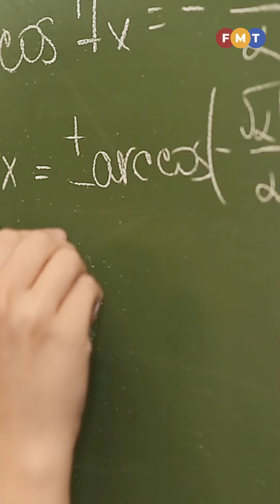Sorotan Berita: 2 petang, 2 Oktober 2024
Berikut ialah sorotan berita sehingga 2 petang.